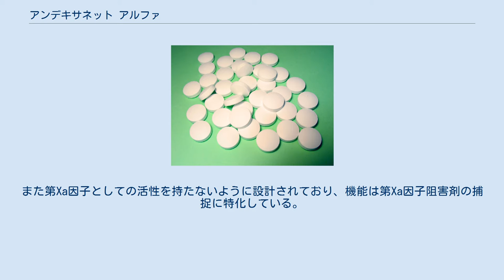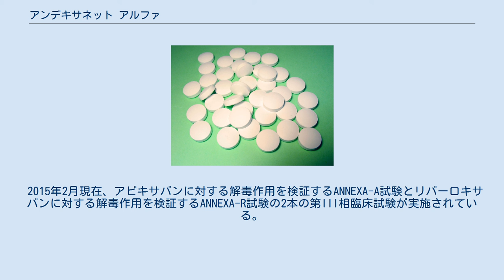アンデキサネット アルファ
アンデキサネット アルファ（Andexanet alfa、開発コードPRT064445またはPRT4445）は、抗凝固薬である第Xa因子阻害剤（リバーロキサバン、アピキサバン、エドキサバン等）を解毒するために開発されている治験薬である。
 アンデキサネット アルファは生物医薬品であり、ヒトの第Xa因子を基に分子設計されている。
第Xa因子阻害剤との親和性が第Xa因子より高く、第Xa因子阻害剤に競合して優先的に結合する。
また第Xa因子としての活性を持たないように設計されており、機能は第Xa因子阻害剤の捕捉に特化している。
アンデキサネット アルファは第IIa因子阻害剤（ダビガトラン）には有効でないと思われる。
ヒトへの抗原性は、2015年2月現在知られていない。
 ラットを用いた実験では、アンデキサネット アルファはエノキサパリンやフォンダパリヌクスによる抗凝固効果を打ち消して失血量を減少させることが確かめられた。
小規模な第I相臨床試験でヒトでの安全性と忍容性が確認され、続いて第II相臨床試験が実施された。
第II相臨床試験では27人の健康なボランティアにアピキサバンを投与し、その後4群に無作為化して生理食塩水またはアンデキサネット アルファを90mg、210mg、420mg投与した。
420mg投与群ではアピキサバンの効果を2分間で95%打ち消す事ができた。
 2015年2月現在、アピキサバンに対する解毒作用を検証するANNEXA-A試験とリバーロキサバンに対する解毒作用を検証するANNEXA-R試験の2本の第III相臨床試験が実施されている。